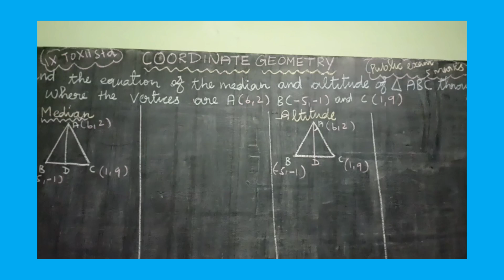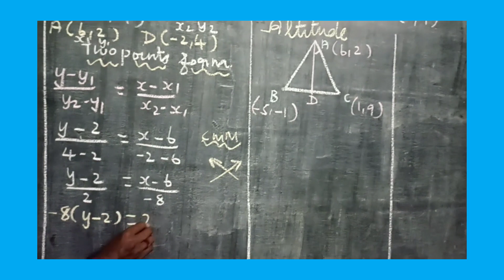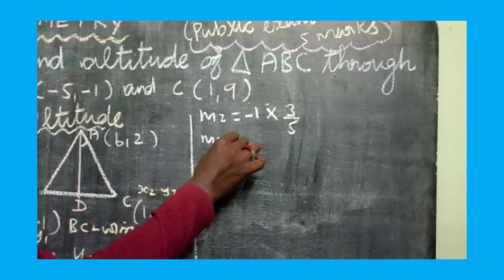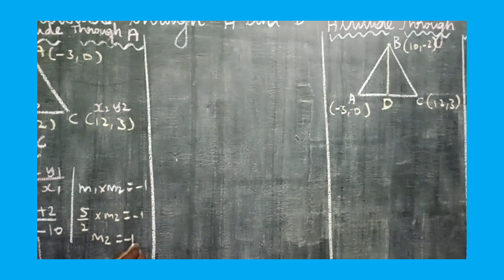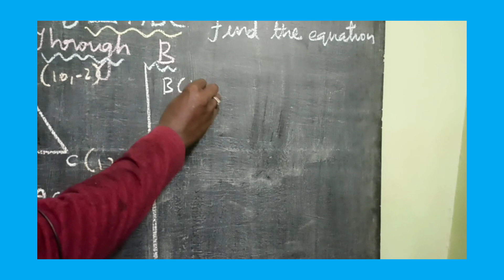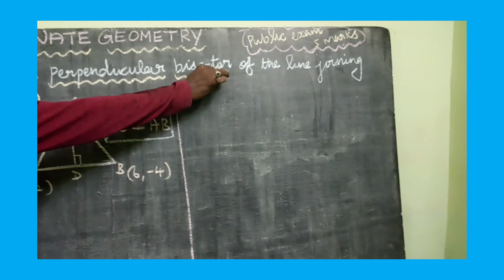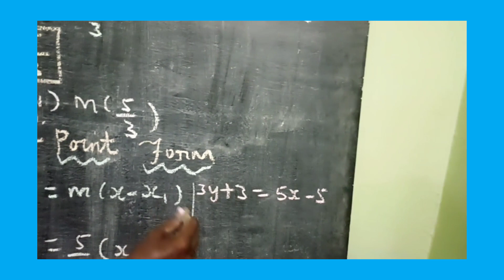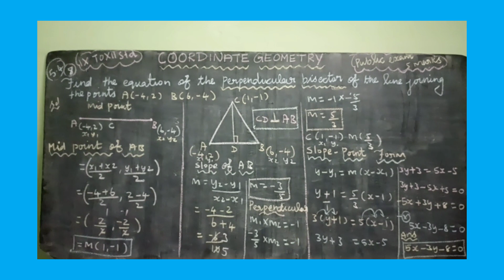X STD MATHS COORDINATE GEOMETRY EXERCISE 5.4 QUESTION NUMBER 7 AND 8- PUBLIC EXAM IMPORTANT QUESTION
COORDINATE GEOMETRY :STRAIGHT LINE EQUATION -1.POINT AND SLOPE FORM. 2.TWO POINTS FORM  APPLICATIONS.